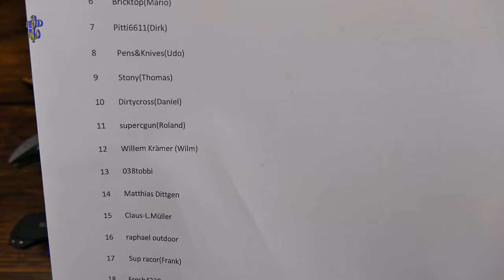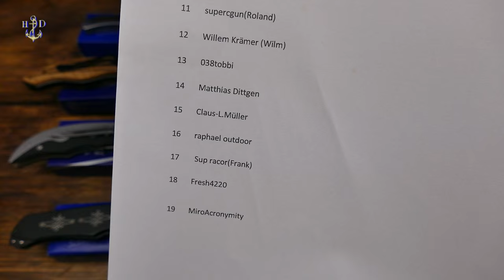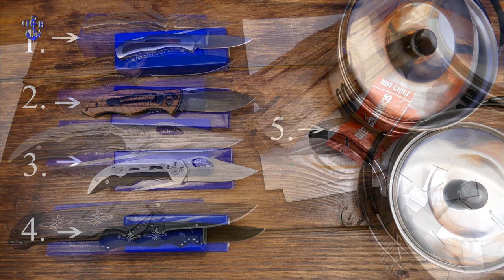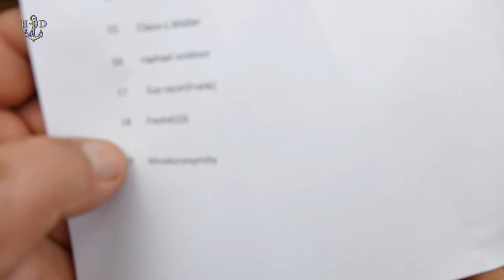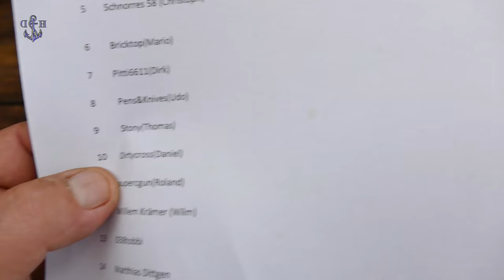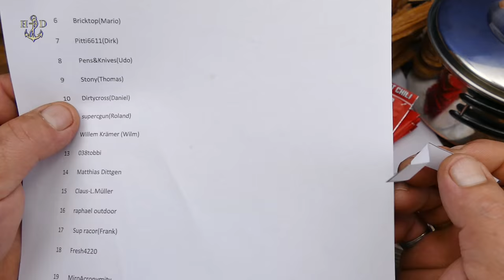1000+Abo Giveaway VERLOSUNG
Glückwunsch den Gewinnern
Danke allen Teilnehmern
1     Robert Craven (Markus)
2     Arthur Brehm
3      Survival-Kurse(Guido)
4        Toffer BOS (Toffer)
5        Schnorres 58 (Christoph)
6         Bricktop(Mario)
7         Pitti6611(Dirk)
8          Pens&Knives(Udo)
9          Stony(Thomas)
10       Dirtycross(Daniel)
11       supercgun(Roland)
12       Willem Krämer (Wilm)
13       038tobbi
14       Matthias Dittgen
15       Claus-L.Müller
16       raphael outdoor
17        Sup racor(Frank)
 18       Fresh4220
19       MiroAcronymity

Skype:hansdieter1269

Alle Inhalte sind Eigentum
Von NORDSEEMENSCH
Das Kopieren und verbreiten
Ohne Einwilligung
Ist VERBOTEN